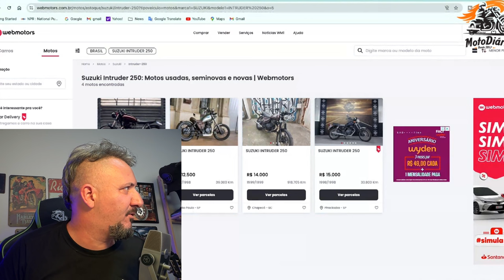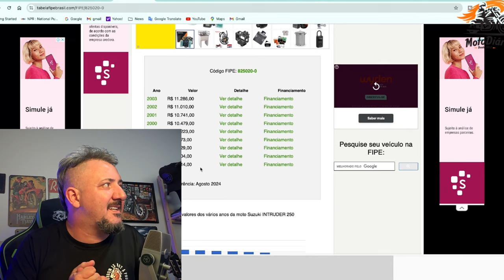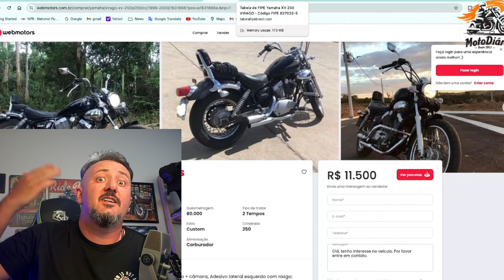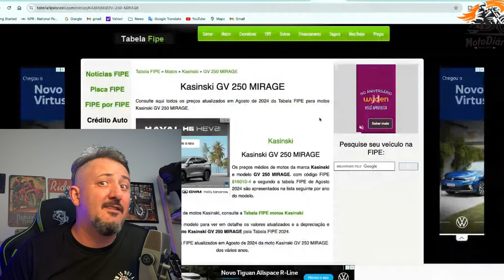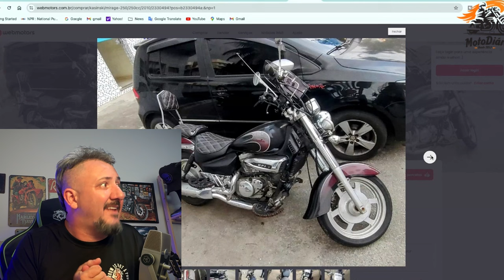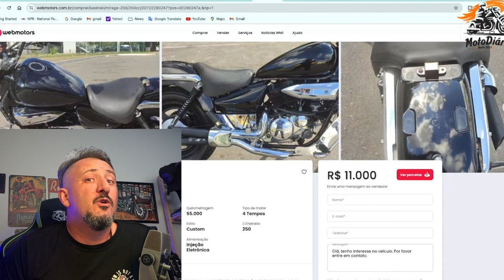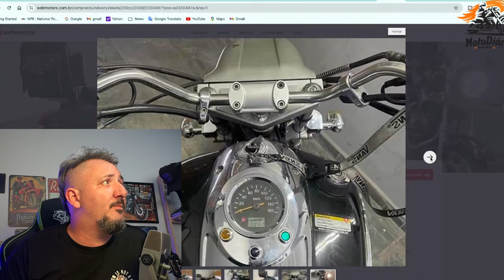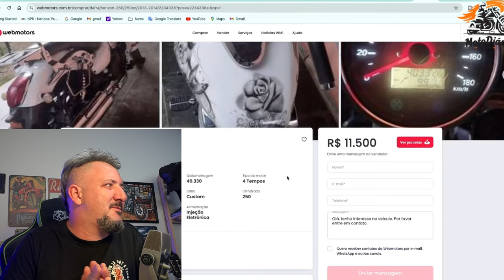COMPROU, se LASCOU: 5 Motos que estão custando menos de 12 mil em 2024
5 Motos CUSTOM que hoje estão custando menos de 12 mil em 2024

✅✅✅ ADEMICOM